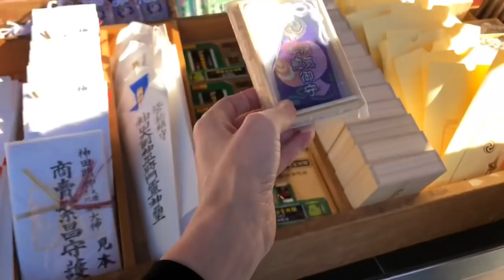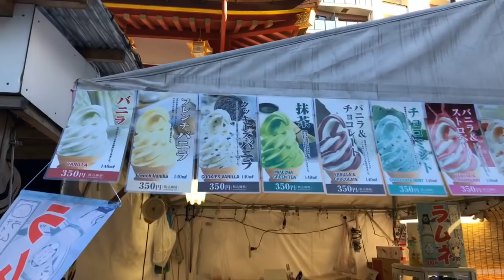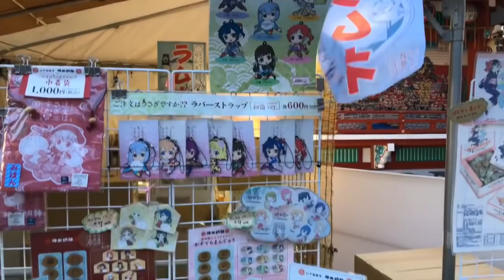Kanda Myojin Shrine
A quick tour of another famous shrine in Tokyo. If you want to ask for a successful and prosperous business, Kanda Myojin Shrine is THE place you want to visit. Let’s hope the God will grant us what we ask him for!